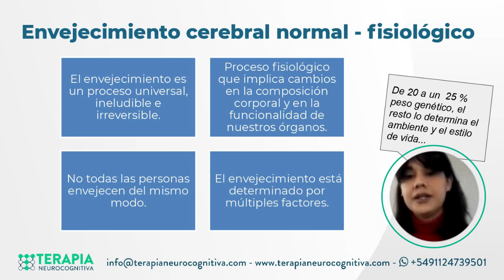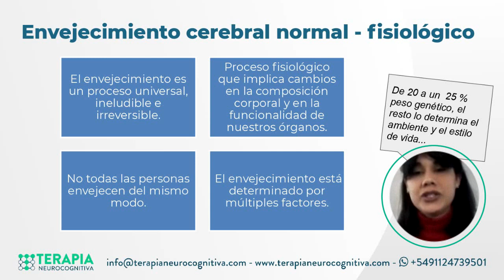¿Qué es el Envejecimiento cerebral normal Fisiológico?